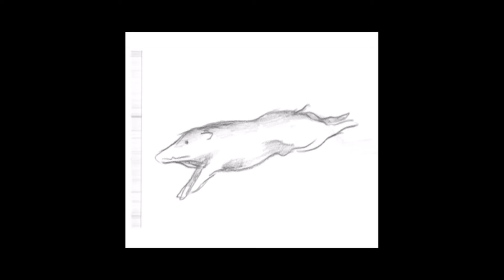Bof Album - Bof Compilation, Numéro 4 !!!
Le quatrième volet de mes bofs compilations.
Ce sont des essais, des remix ratés, des expérimentations qui n'ont abouti à rien.

00:00 tentative de bidouillage sur une musique des choristes
00:45 j'ai massacré l'original (homarge de Pogo)
01:30 ragequit
02:15 faut que j'arrête de mettre des dessins moches sur des remix qui le sont encore plus
03:00 quel travail de montage vidéo et musical de non qualité
03:45 aucune idée de ce que c'est
04:30 voilà voilà
05:15 j'étais bourré